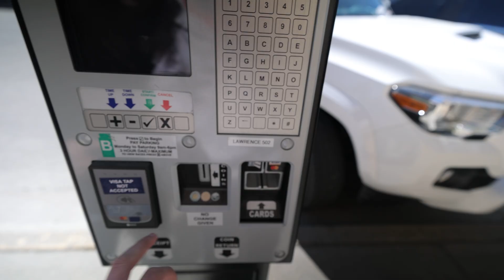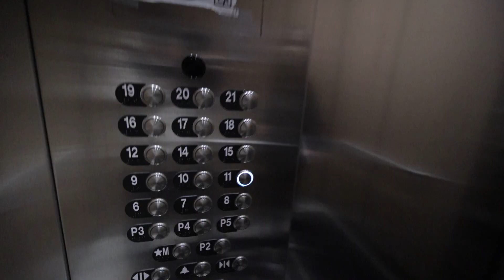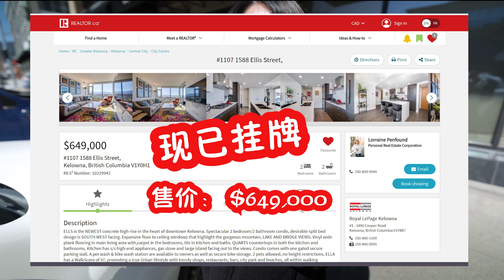迎来地产摄影之路上的第一单！一起去看看基洛纳市中心的湖景公寓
今天是一个令人兴奋激动又有点小紧张的日子！因为我们迎来了地产摄影的第一单～拍摄Kelowna市中心的一套湖景公寓。很开心！我们在摄影之路上迈出了重要的一步！

在此，我们非常感谢Joanna小姐姐的referral！感谢！

MUSIC
Flower by Johny Grimes